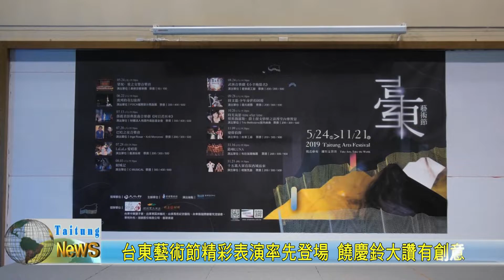20190430 台東藝術節精彩表演率先登場 饒慶鈴大讚有創意